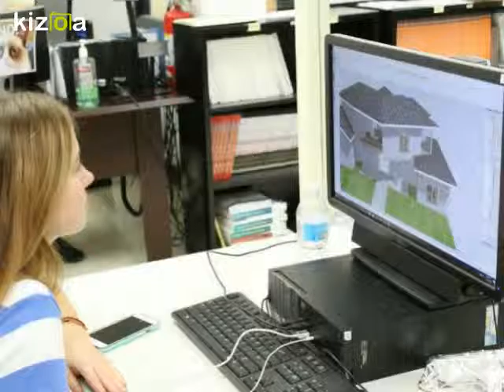Kizoa Movie - Video - Slideshow Maker: Kristin Kizoa